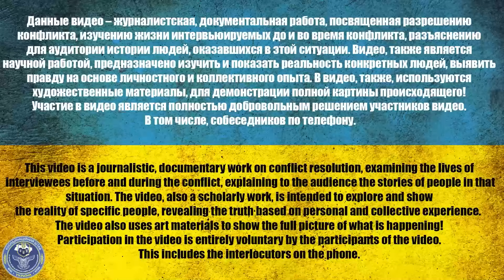I WENT TO DESTROY UKRAINIANS SO THEY WILL NOT BE FIRED AT WORK | @Zolkin Volodymyr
I WENT TO DESTROY UKRAINIANS SO THEY WILL NOT BE FIRED AT WORK

00:00 behind the scenes
03:17 Acquaintance
07:11 Why do you need publicity?
08:29 Why are we doing these interviews?
09:44 Education
12:35 Life after 2014
14:35 Mobilization
18:40 Landfill in Valuyki
19:14 Arrival to Ukraine under Izyum
20:35 Evacuation due to the offensive of the Armed Forces of Ukraine
21:22 Were there dead and wounded?
22:01 Colonel with whom no one wanted to serve
23:45 Hundreds of people fled
24:45 – Fought not to be fired at work
27:25 What happened in 2014?
32:04 How are things with the Russian language?
34:50 The meaning and purpose of the invasion
38:16 Wife's attitude to what is happening
39:42 Traveling on the territory of Ukraine
42:40 Captured
48:30 ☎ Wife call
53:30 They come home, to enterprises and mobilize
54:18 Appeal of a prisoner of war to fellow countrymen
55:27 Brief summary of the conversation
56:55 Afterword

Channel support:
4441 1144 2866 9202 monobank

USDT(trc20) TZA1DjD93ivybrmnosXRFVPhrBU2WYuaXa
BTC bc1qfz6ezvejapmlh0x63kp9pckfq2xtfcq6334fw0
ETH 0x2db5e5a09697E61E1777426DA568E488D8bB5883
BNB bnb1nmc2r0myv282y4rdarqyv8e0ad50dhsvhksfw7